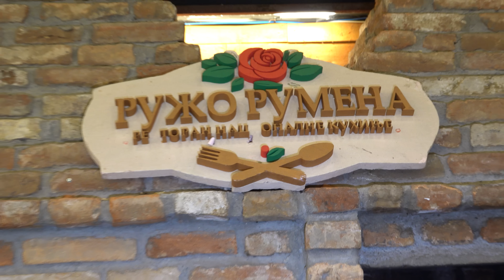(BABINA NEGZAD ) PART 1 STUDIO MIRTEZ 4K ZEMUN